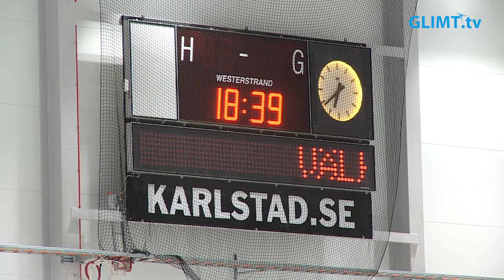Boltic och nya Tingvalla IS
Nya Tingvalla isstadion har fått tak och blivit en gigantisk inomhusarena. Isarenan kommer att stå helt klar hösten 2022 men det bedrivs redan verksamhet i den då Boltic tränar och spelar där redan.
Nya Tingvalla isstadion, vars slutliga namn inte är klart än, har Sveriges största isyta under tak. Det finns en isyta för bandy och så kommer det finnas två ishockeyrinkar. Tar man bort hockeyrinkarna så kan arenan även fungera för skridskosport.
Här följer några fakta om nya Tingvalla isstadion:
• Hela hallen är 191 meter lång och 81 meter bred, vilket motsvarar fem fullstora hockeyrinkar.
• Publikkapaciteten blir 1500 ståplatser på bandy och 300 på hockey.
• Det blir ett kafé med plats för 100 gäster.
• Arenabygget är budgeterat till 210 miljoner kronor.
• På taket monteras 300 kvadratmeter solceller i ett första skede.